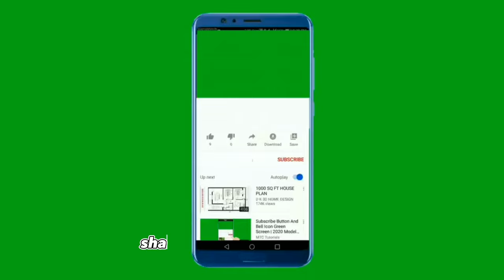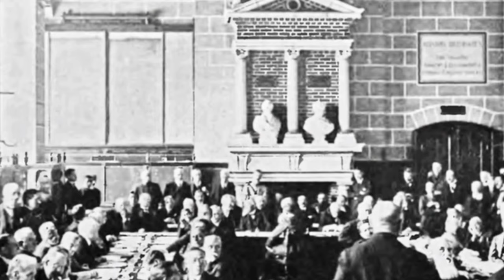How Oskar Schindler|The German Industrialist Saved 1,000 Jews During the Holocaust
Oskar Schindler (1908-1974) was a German industrialist and member of the Nazi party who is best known for his efforts to save over 1,000 Jews from the Holocaust during World War II.

Born in Zwittau, Moravia (now part of the Czech Republic), Schindler grew up in a Catholic family and worked in various jobs before becoming an industrialist. In 1939, he moved to Poland to take advantage of the German occupation and started a factory producing enamelware.

Initially, Schindler was motivated mainly by profit and took advantage of the cheap labor provided by Jewish workers in his factory. However, as he witnessed the atrocities committed against Jews by the Nazi regime, he began to feel a deep sense of guilt and remorse.

In 1943, Schindler began to actively intervene on behalf of his Jewish workers, using his influence and connections to protect them from deportation to concentration camps. He spent huge sums of money bribing officials and even went to the extent of building a sub-camp of the Plaszow concentration camp to house his workers.

By the end of the war, Schindler had saved over 1,000 Jews from certain death in the concentration camps. After the war, he was declared a Righteous Among the Nations by the Israeli government and received numerous honors for his heroic actions.

Schindler's story was the basis for Steven Spielberg's Academy Award-winning film, Schindler's List (1993), which brought his story to a wider audience. Schindler died in Hildesheim, Germany in 1974 and was buried in Jerusalem, Israel.